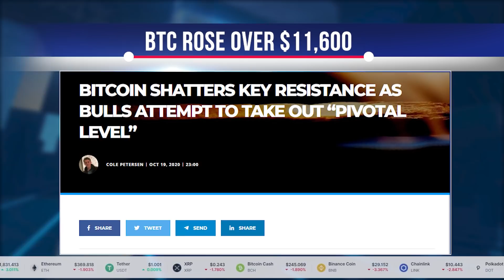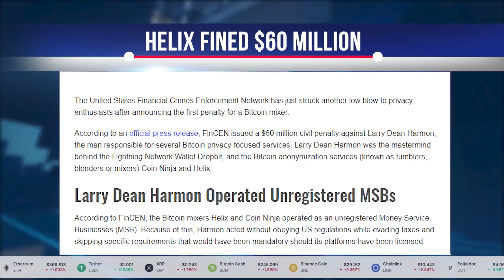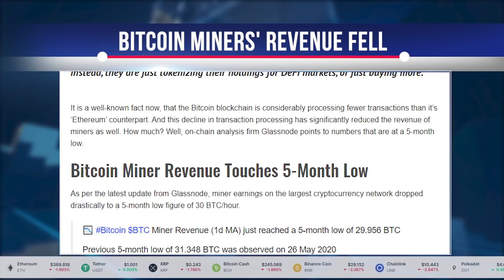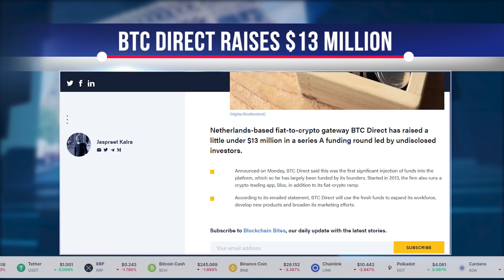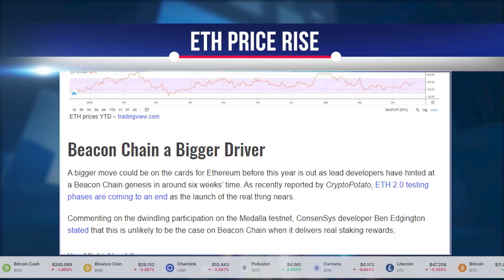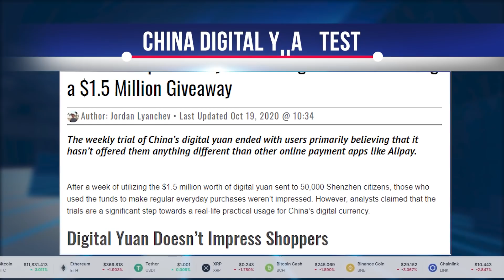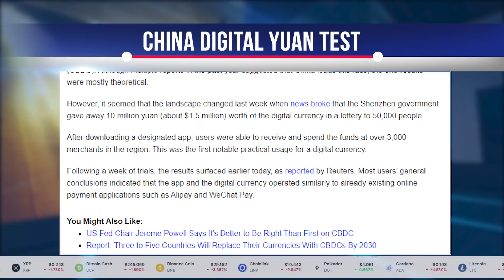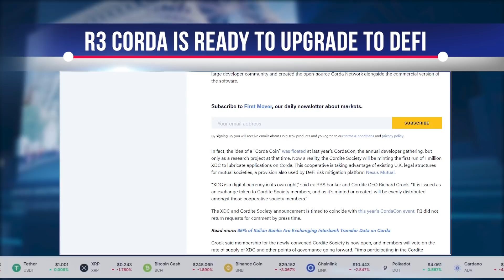CRYPTO NEWS: Latest BITCOIN News, ETHEREUM News, DEFI News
Bitcoin Breaks Key Resistance As Bulls Try To Reach 'Key Level'
Bitcoin experienced a strong rally that allowed it to break the $ 11,600 resistance level.

Earlier, BTC experienced a sudden burst of buying pressure, which resulted in it rising by more than $ 11,600, which has long been a strong resistance level.
If he breaks out of this level and holds above it for an extended period, he may see further influx of buying pressure that will allow him to break through $ 12,000.

Bitcoin mixer punished by FinCEN with $ 60 million fine
Helix was fined $ 60 million for acting as an unregistered MSB.

According to an official press release, FinCEN has filed a $ 60 million civil fine against Larry Dean Harmon, the man in charge of several Bitcoin privacy-focused services.  Larry Dean Harmon was the inspiration behind Dropbit for the Lightning Network Wallet and Bitcoin anonymization services Coin Ninja and Helix.

Online Data Shows Mass Accumulation Among Ethereum Investors
Ethereum stocks skyrocket ahead of 2.0 launch

Santiment blockchain data indicates that there is a spirit of hoarding among Ethereum holders and investors.  The blockchain analyst firm recently reported that the amount of ETH held on exchanges has declined in the past two months, suggesting that investors have long-term confidence in ETH:

Bitcoin Miners' Daily Revenue Falls To $ 345K Amid Rising Wrapped Bitcoins And HODLing Frenzy
The drop in transaction activity on the Bitcoin network has resulted in miners earning only 30 BTC per day.

It is now well known that the Bitcoin blockchain processes significantly fewer transactions than its Ethereum counterpart.  And this decline in transaction processing has also significantly reduced miners' revenues.  Chain analysis company Glassnode points to numbers that are at a 5-month low of 30 BTC per day.

Fiat-to-Crypto Gateway BTC Direct Raises Nearly $ 13 Million Series A Funding
BTC Direct has raised just under $ 13 million in Series A funding rounds led by unknown investors.

As announced on Monday, BTC Direct said this is the first significant infusion of funds into the platform, which has so far been heavily funded by its founders.  Founded in 2013, the company is also launching the Blox cryptocurrency trading application in addition to its fiat-to-crypto trading system.

Ethereum Prices To Rise As Beacon Chain Genesis Approaches
Ethereum prices in 2020 performed well due to increased demand from DeFi applications.

Since the beginning of this year, Ethereum prices have risen 170% from below $ 140 on New Year's Day to the current level of around $ 380.  There is no doubt that the main driver of demand was the DeFi sector, which grew 200% in terms of blocked Ethereum.
Today, according to DeFi Pulse, there are almost 9 million ETH, or almost 8% of the total supply, locked under various DeFi protocols.  This demand for yields has driven the price of ETH up this year, as it outpaces Bitcoin, which was only about 62% over the same period.
ETH price rise

Payment provider NOWPayments announced support for Filecoin payments immediately after launch
The news of the launch of the Filecoin mainnet was awaiting both the crypto company and the entire crypto community as a whole.

Since several major exchanges have posted their own FIL token for Filecoin prior to launch, payment gateway NOWPayments has done its best to keep up with the crypto giants.

Users not impressed by Chinese digital yuan after $ 1.5 million giveaway
The weekly test of the Chinese digital yuan is over.

After a week of $ 1.5 million worth of digital yuan sent by 50,000 Shenzhen citizens, those who used the funds for regular, everyday purchases were not impressed.  However, analysts said the testing is a significant step towards the practical use of China's digital currency.

 $ 46 Million Shorts Eliminated As Bitcoin Touches $ 11,800
Bitcoin soars to $ 11,700, leaving bears in the dust

More than $ 58 million has been liquidated on a leading derivatives exchange in the past 24 hours, according to data provided by Bybt.  The short side accounts for up to 84 percent of the losses.
The lion's share of all liquidations occurred on the Binance exchange, followed by problems with OKEx.
The Hong Kong FTX is the only exception, as in fact the bulls have suffered the most on the platform.

R3 Corda Network Ready To Move To DeFi With XDC Digital Currency
Corda Network R3, advertises the first digital currency for this ecosystem, dubbed XDC.

On October 20, it was announced that the Cordite Society, a UK registered cooperative, has released the XDC crypto token on the public Corda, the open source version of the R3 network.  The new regulatory-friendly cryptocurrency will open the door, according to its creators at Cordite, to various decentralized finance applications powered by Corda's distributed ledger technology.
R3 Corda is ready to upgrade to DeFi